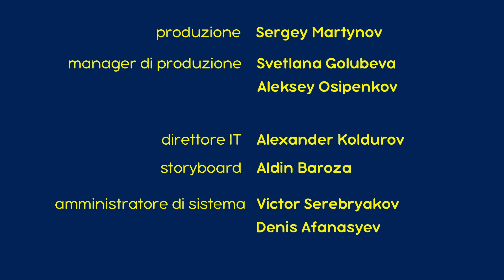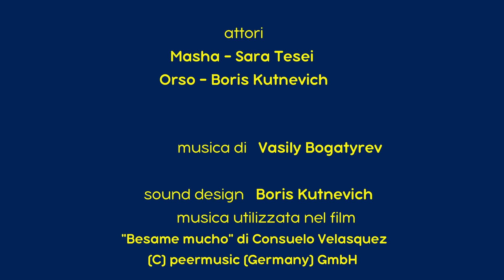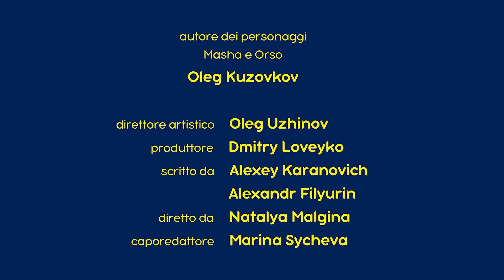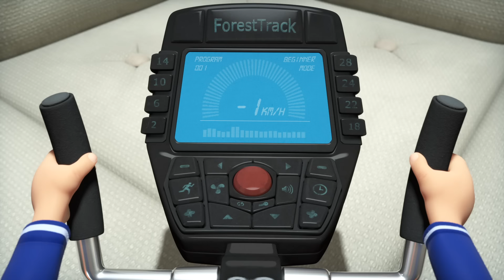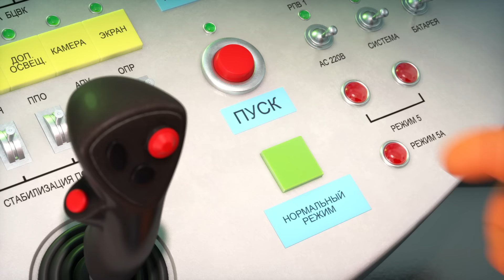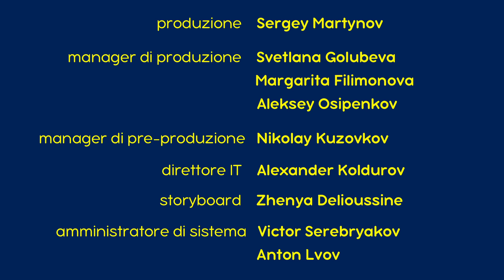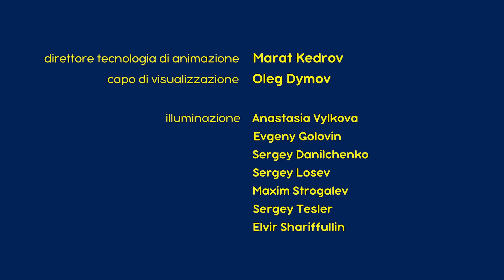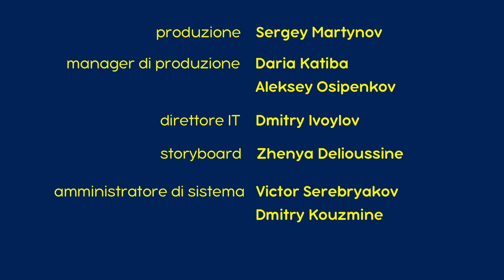Masha e Orso 💥 Nuovo episodio! 👱‍♀️🐻 Missione matrimoni! 💘 EPISODIO SPECIALE 💐💍 Cartoni animati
📺 EPISODIO SPECIALE 💐💍 Missione matrimoni! 💘
📺 La Foto Perfetta 📷  (Episodio 34)
📺 Rane, Baci E Arti Miracolose Da Definire 🐸💖 (Episodio 54)
📺 Dolce come il miele 🍯🐝 (Episodio 83)
📺 Una Stellina dal Cielo ⭐🚀 (Episodio 70)
📺 Ah l'amore, l'amore! 🎥💖 (Episodio 93)
📺 Masha Rock Star 👩‍🎤🎸(Episodio 29)

🌷 Primavera con Masha e Orso!